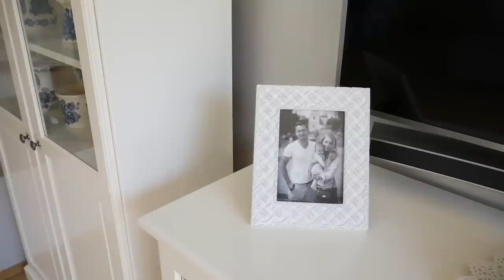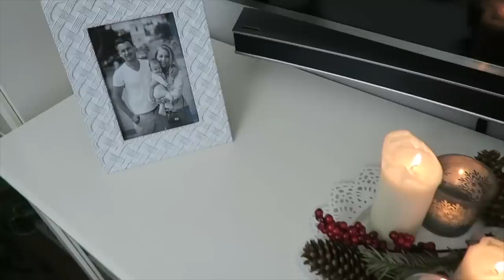НАШ УЮТНЫЙ ДОМ. Как создать уют? Идеи дизайна, освещения, организации. Дизайн интерьера [OSIA]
Дорогие зрители, в этот раз детального описания не будет.

Дело в том, что ремонт мы делали год назад и сейчас много я не помню, а на почте всего мне не отискать:( Тогда я снимала влоги и в них есть много полезной информации, советую пересмотреть.

Дизайном я занималась сама, начиная с размещения ламп, заканчивая сантехникой и мелким декором. Нет, образования в этой сфере у меня нет. Муж отвечал за технические вопросы и организацию рабочих. Где брали идеи, чем вдохновлялись, где искали, как организовали? Обо всём в следующем видео на эту тему;)

В данном видео нет платной рекламы.

xoxo
Osia